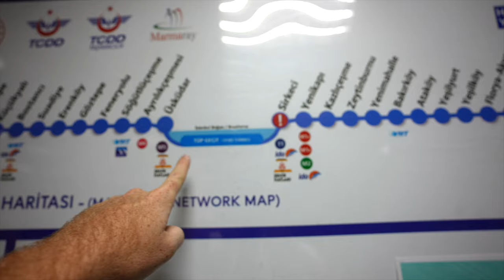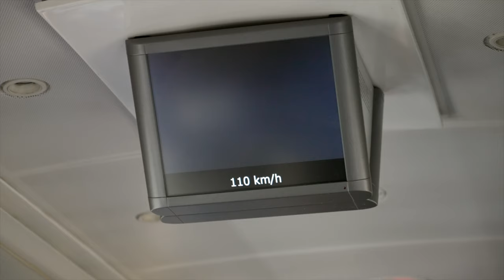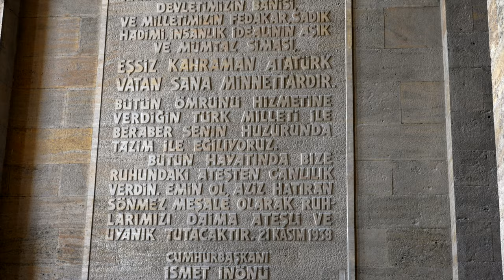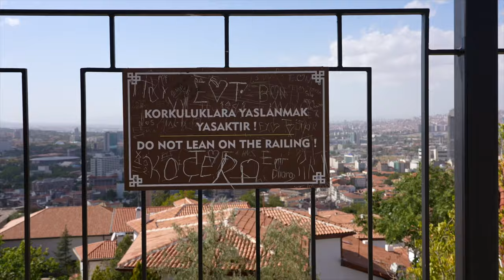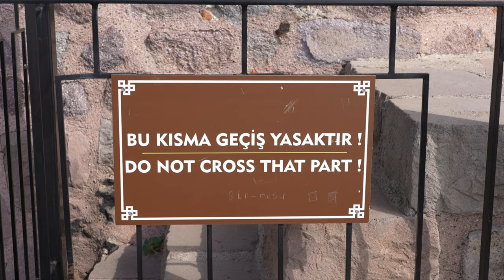ANKARA IS UNDERRATED (a day in Türkiye's capital)